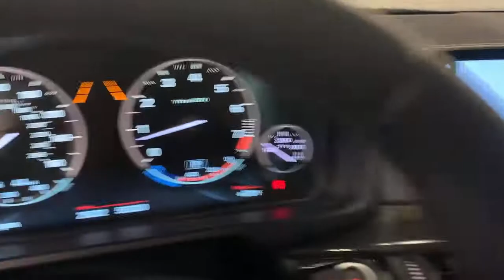2018 BMW X5 Walk-Around Huntington, Suffolk County, Nassau County, Long Island, NY BB6110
Black Used 2018 BMW X5 Walk-Around

Habberstad BMW
945 East Jericho Turnpike

This BMW X5 has a dependable Intercooled Turbo Premium Unleaded I-6 3.0 L/182 engine powering this Automatic transmission. Window Grid Diversity Antenna, Wheels: 19 x 9 Lt Alloy Orbit Gray (Style 449), Valet Function.*Packages That Make Driving the BMW X5 xDrive35i An Experience*Trunk/Hatch Auto-Latch, Trip Computer, Transmission: Sport Automatic, Transmission w/Sequential Shift Control, Tracker System, Tires: P255/50R19 Run-Flat AS, Tire Specific Low Tire Pressure Warning, Tailgate/Rear Door Lock Included w/Power Door Locks, Systems Monitor, Standard Suspension, Sport Leather Steering Wheel w/Auto Tilt-Away, Speed Sensitive Rain Detecting Variable Intermittent Wipers w/Heated Jets, Smart Device Integration, Side Impact Beams, SensaTec Upholstery.